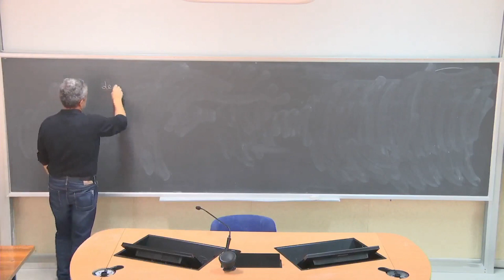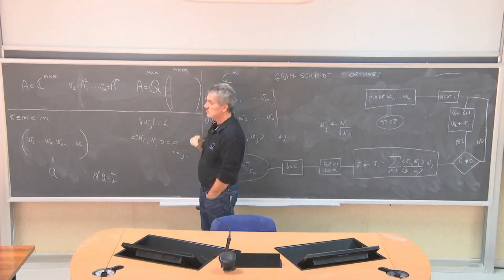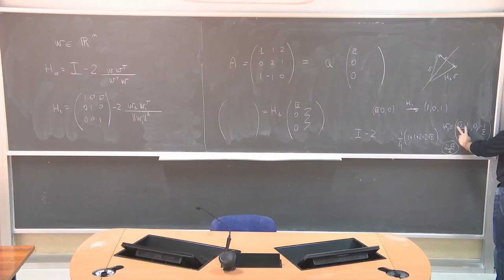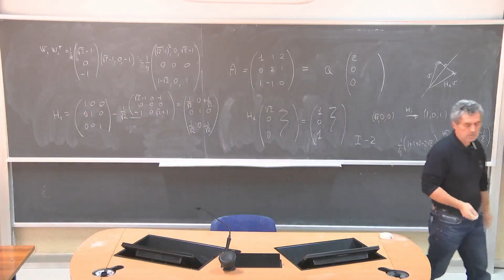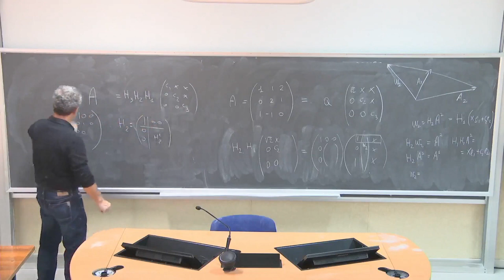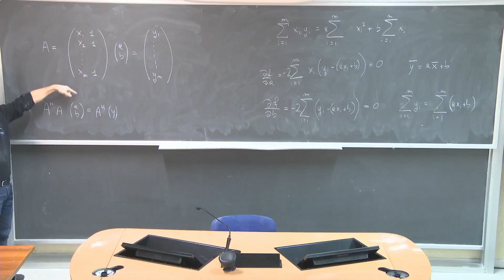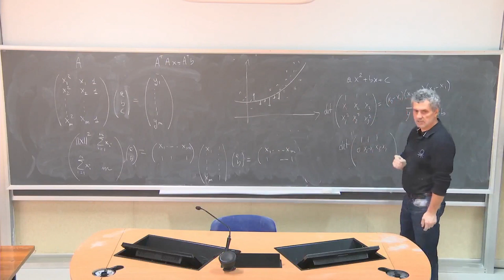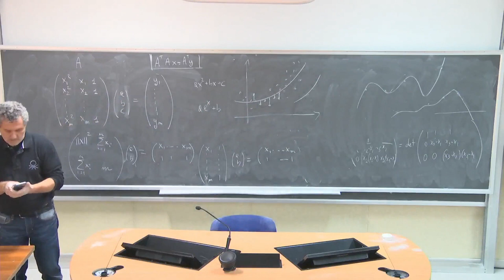Algebra delle matrici L8